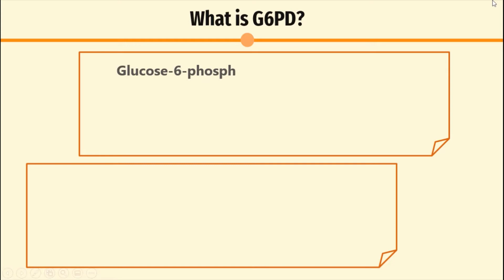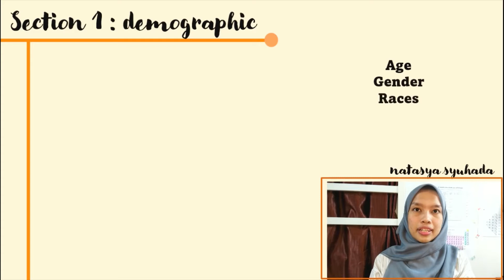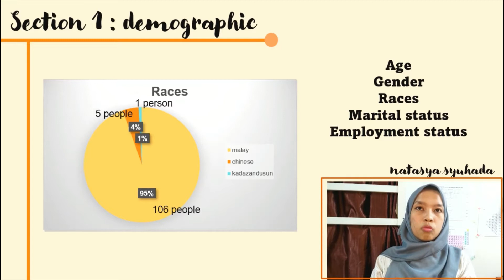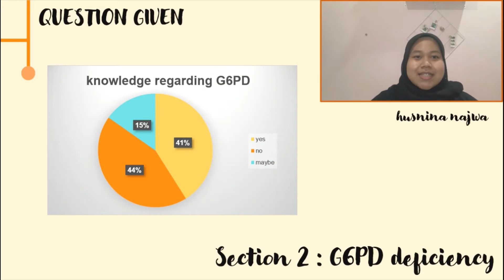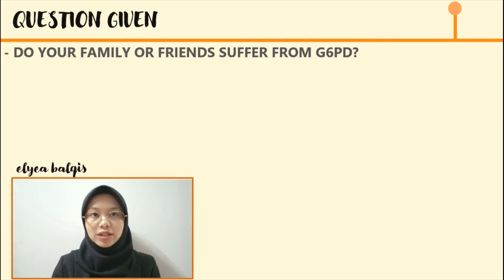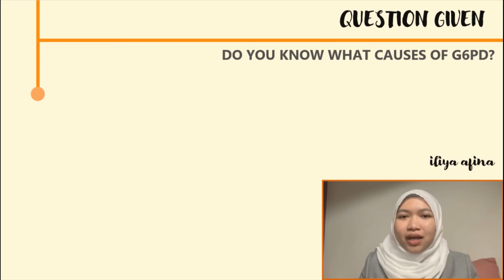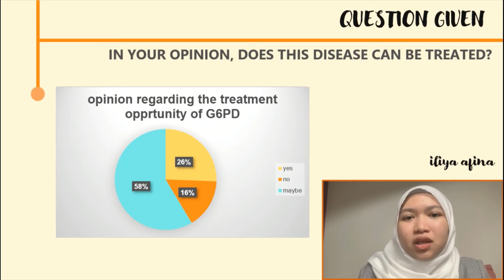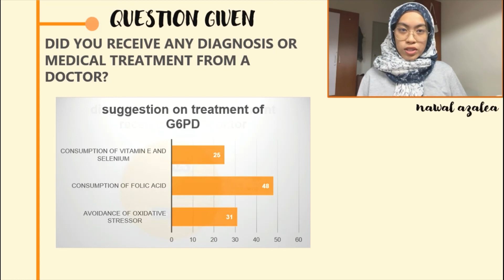KNOWLEDGE AND AWARENESS REGARDING G6PD | GOOGLE FORM FEEDBACK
Group member information
group: AS1205H
NATASYA SYUHADA BINTI KAMARUDDIN (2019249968)
NUR HUSNINA NAJWA BINTI AHMAD SABRI (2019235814)
NUR ELYEA BALQIS BINTI AHMAD JAAFAR (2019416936)
NUR ILIYA AFINA BINTI MOHAMAD (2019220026)
NIK NUR NAWAL AZALEA BINTI NIK AZMAN (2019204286)